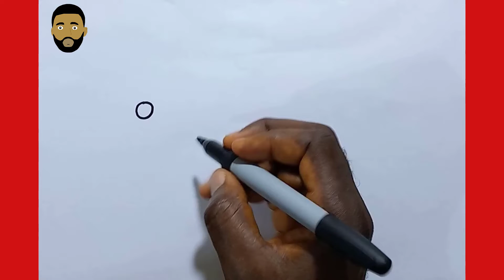How To Draw A Rabbit - Como desenhar um coelho passo a passo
How To Draw A rabbit - step by step Drawing.

In this video, I share how to draw step by step using basic Drawing techniques. My Drawing steps are as slow as possible for beginners to catch up with.

Neste vídeo, compartilho como desenhar passo a passo usando técnicas básicas de desenho.  Meus passos de desenho são tão lentos quanto possível para os iniciantes acompanharem.  Lembre-se de se inscrever, curtir e compartilhar.

En este video, comparto cómo dibujar paso a paso utilizando técnicas básicas de dibujo.  Mis pasos de dibujo son lo más lentos posible para que los principiantes se pongan al día.

Dans cette vidéo, je partage comment dessiner étape par étape en utilisant les techniques de base du dessin.  Mes étapes de dessin sont aussi lentes que possible pour les débutants.

في هذا الفيديو ، أشارك كيفية الرسم خطوة بخطوة باستخدام تقنيات الرسم الأساسية.  خطوات الرسم الخاصة بي بطيئة قدر الإمكان حتى يتمكن المبتدئين من اللحاق بها.  تذكر الاشتراك والاعجاب والمشاركة.

यस भिडियोमा, म आधारभूत रेखाचित्र प्रविधिहरू प्रयोग गरेर चरणबद्ध रूपमा कोर्ने तरिका साझा गर्दछु।  मेरा रेखाचित्र चरणहरू शुरुवातकर्ताहरूको लागि सम्भव भएसम्म ढिलो छन्।

ในวิดีโอนี้ ฉันจะแบ่งปันวิธีการวาดทีละขั้นตอนโดยใช้เทคนิคการวาดขั้นพื้นฐาน  ขั้นตอนการวาดของฉันนั้นช้าที่สุดสำหรับผู้เริ่มต้นที่จะติดตาม  อย่าลืมสมัครสมาชิก กดไลค์ และแชร์
วิธีวาดสำหรับเด็ก, ศิลปะ, สอนวาดรูป, วิธีการ, วาด, วิธีการวาด, สอนวาดรูปอย่างง่าย, วาดง่าย, fnf, ฟังกิ้นในคืนวันศุกร์, Five nights at Freddy's, FNAF, วิธีการวาดสำหรับผู้เริ่มต้น, ง่าย, สอนวาดรูป , วาดอนิเมะ, วาดโซนิค, วาดโลโก้, หลอกลวง, ในหมู่พวกเรา การวาด, วิธีการวาดแผนที่, การวาดแผนที่, การวาดแผนที่ทีละขั้นตอน, โลโก้ฟุตบอล, การวาดโลโก้, วิธีการวาดสัตว์, การวาดปลา, เรียนรู้วิธีการวาด, # ภาพวาด,